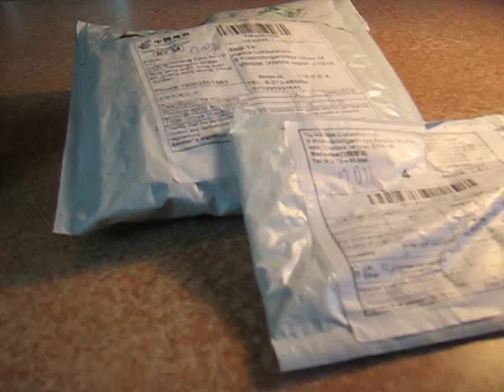Подводка для глаз и Держатель для телефона на штатив от AliExpress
С Заботой о нас - FABERLIC, косметика которой